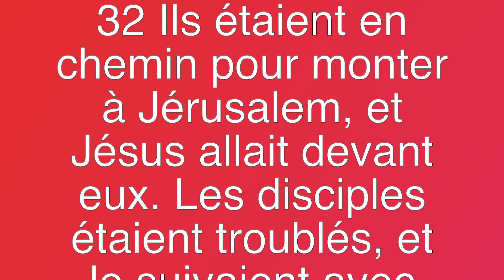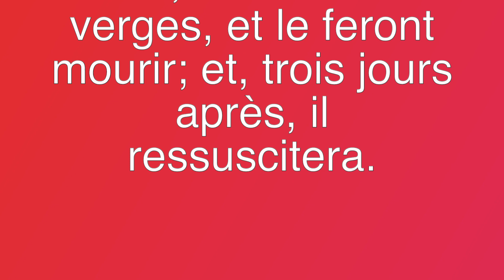Soyez certains que Dieu voit et peut résoudre tous vos problèmes. Marc ch10. Past. Laudace Viljean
Soyez certains que Dieu voit et peut résoudre tous vos problèmes, Marc 10:32-34, Prière du matin avec Pasteur Laudace Viljean | Àtravers La Bible TV